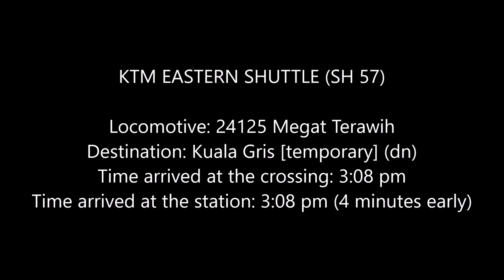(8/11/2017) Tanah Merah Town Center Railway Crossing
Spent another holiday in the land of Cik Siti Wan Kembang (a.k.a. Kelantan). Recording the railways in Tanah Merah, one of well known town in Kelantan.

*Some information:
Due to a landslide occured on the rail in between Dabong and Bukit Abu on November 4th, the train schedule at the eastern line may experience delay or otherwise. And due to the incident, ERT 26 and SH 55 services in Kelantan are cancelled until the condition is back to normal.